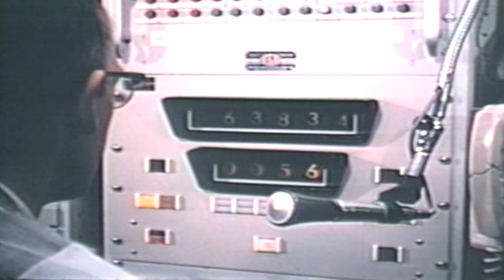PROJECT GNOME 1961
Project Gnome was the first nuclear test of the Plowshare program and was the first continental nuclear weapon test since Trinity to be conducted outside of the Nevada Test Site. It was tested in southeastern New Mexico, approximately 40 km (25 mi) southeast of Carlsbad, New Mexico.